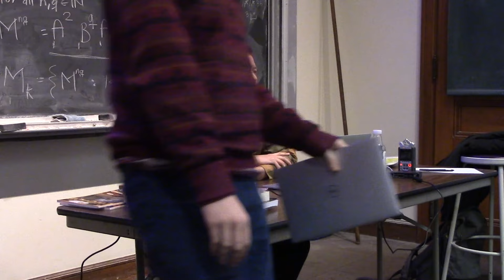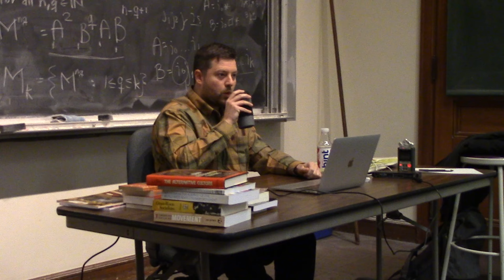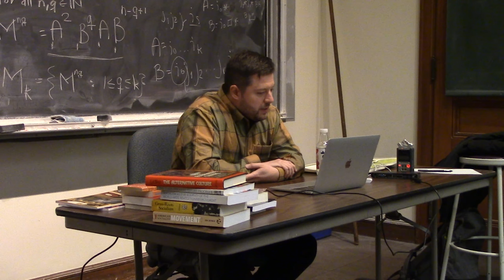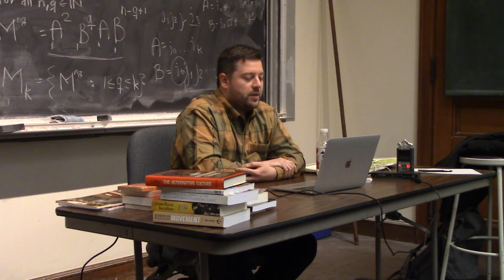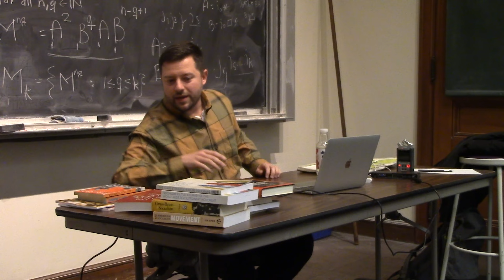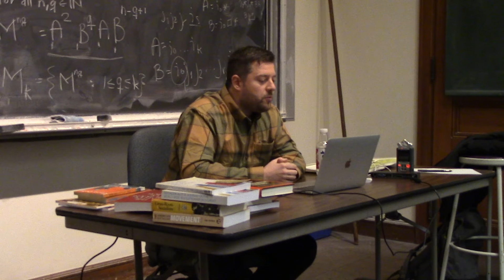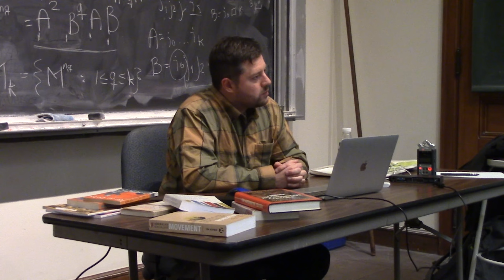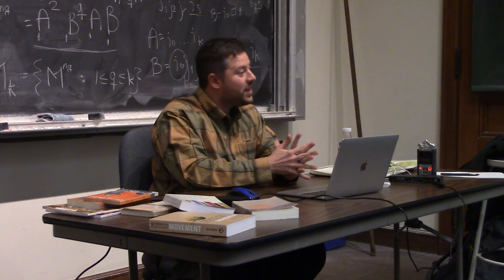"Debsian Socialism in the Rearview Mirror" (01/26/23 teach-in)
On Thursday, January 26, the Northwestern chapter of the Platypus Affiliated Society hosted a teach-in by Ed Remus titled "Debsian Socialism in the Rearview Mirror: The Mass Party in the Historical Consciousness of the American Left."

Description:
The Socialist Party of America (SPA) is a unique phenomenon in American history. Of the many ‘third’ parties to which American politics has given rise, few have claimed socialist revolution as their goal. Of these few, none but the SPA has transcended the sectarian party model to operate as a genuinely mass party that is distinct from (and opposed to) the parties of capitalist progressivism. Moreover, no socialist party has gained as widespread a presence in American life as did the SPA during the lifetime of its five-time presidential candidate, Eugene Debs.

Following the ‘mass party’ model promulgated by the Marxist theoretician Karl Kautsky, the SPA featured multiple civil-social constituencies, multiple organizational strategies, and multiple internal factions that cooperated (and often competed) within a single political party aimed at socialist revolution. While the SPA persisted as a party organization for many decades after Eugene Debs’s death in 1926, the period between its 1901 founding and its 1919 crisis is generally taken to be the SPA’s high-water mark, and Debs supported the SPA’s ‘mass party’ model during this period (though Debs often took clear sides in the party’s numerous and bitter factional disputes). For this reason, the term Debsian socialism has come to refer not only to Debs’s individual political commitments, narrowly considered, but to the SPA between the years 1901 and 1919 more broadly. For some, the Debs-era SPA remains the best—and perhaps the only—model of a mass revolutionary political party for socialism in the United States.

The ‘mass party’ character of the SPA ended with the Communist-Socialist split in 1919. Over thirty years later, after decades of defeat and disillusion for the American left, a new generation rediscovered the legacy of Debsian socialism. These New Leftists came from the tattered remnants of Stalinist and Trotskyist organizations, and they saw in Debsian socialism the model of a political party that could lead the American left out of its dual impasses: sectarianism on the one hand, and opportunism—a progressive ‘Popular Front’ within the Democratic Party—on the other hand. By the 1970s, however, these New Leftists reproduced the very opportunism that they had once sought to avoid, and the American left remained defined by the sectarianism and opportunism that have characterized it ever since the death of Debsian socialism.